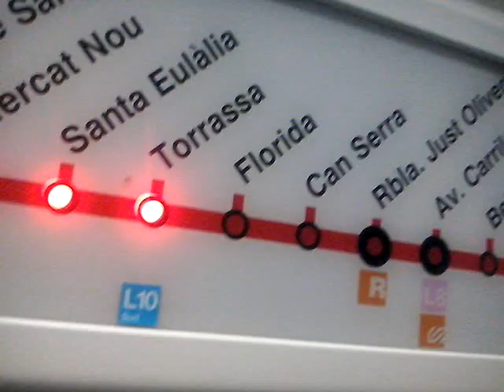Megafonia de Florida L1 del Metro de Barcelona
TMB